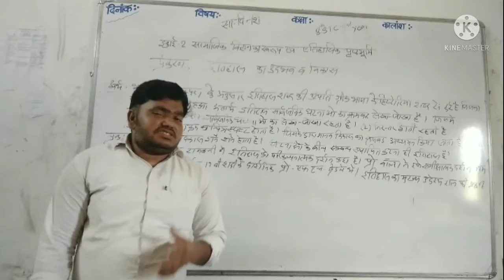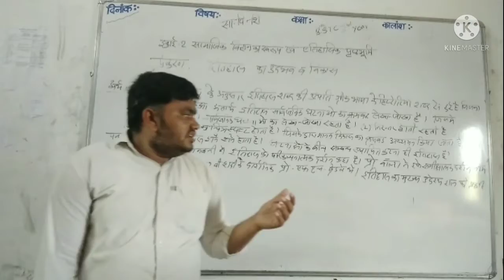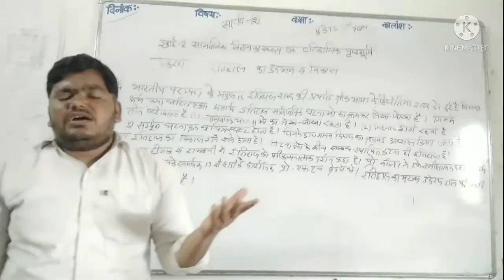12.06.21 कक्षा:बी.एस.टी.सी.द्वितीय वर्ष विषय:सामाजिक विज्ञान शिक्षण प्रकरण :-इतिहास का विकास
व्याख्याता:रमेश कुमार राव